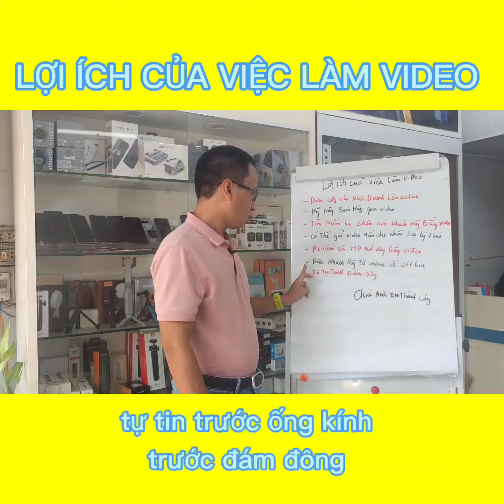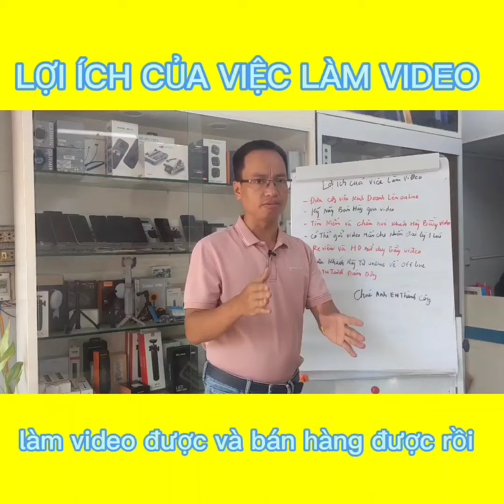LÀM VIDEO MARKETING CÓ LỢI ÍCH GÌ ? | Nguyễn Mạnh Tuấn official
LÀM VIDEO MARKETING CÓ LỢI ÍCH GÌ ?
- tư duy về bán hàng ở các cửa hàng offline
- giúp cho khách hàng từ online vè cửa hàng offline của mình hoặc đưa các sản   phẩm kinh doanh offline lên online
- được hướng dẫn cách làm marketing , bán hàng bằng video
- kỹ năng bán hàng qua video
- với những người chưa biết kinh doanh sản phẩm gì thì đây là 1 cách rất tốt để biết đến kinh doanh online , mà ko cần nhiều vốn
- tìm kiếm khách hàng trên các kênh online
- chăm sóc khách hàng bằng video
- gửi lúc cho nhiều người , và hướng dẫn mọi người được chi tiết hơn so với bài viết
- cách hướng dẫn sử dụng sản phẩm bằng video

-EM TUẤN CHUYÊN KINH DOANH PHỤ KIỆN ĐIỆN THOẠI, ĐIỆN THOẠI, ĐỒ CHƠI CÔNG NGHỆ . BẰNG VIDEO MARKETING
- ANH EM CÙNG THAM GIA NHÓM NHÉ .

video marketing,nguyễn mạnh tuấn video,chiến lược marketing online,làm video marketing,marketing có lợi ích gì,cách làm video bán hàng,dựng video bán hàng,video hướng dẫn khách hàng,tìm kiếm khách hàng tiềm năng,content marketing,kinh doanh online,social media marketing,kỹ năng bán hàng,nguyễn mạnh tuấn official,chiến lược marketing,content marketing strategy,video marketing tips,bán hàng online hiệu quả,nguyễn mạnh tuấn offcia,nguyễn mạnh tuấn marketing